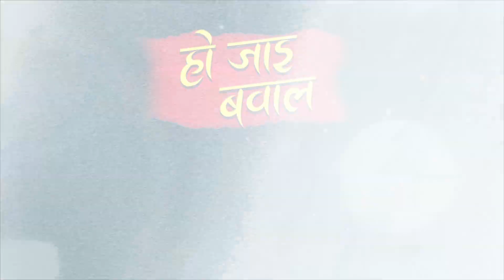Video - Khesari Lal Yadav | Ho Jai Bawal | Antra Singh Priyanka | हो जाई बवाल | Bhojpuri Song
► Album :-  Ho Jai Bawal
► Song :-  Ho Jai Bawal
► Singer :- Khesari Lal Yadav, Antra Singh Priyanka
► Label / Company :- CV films

Copyright: YASHI FILMS Pvt Ltd.